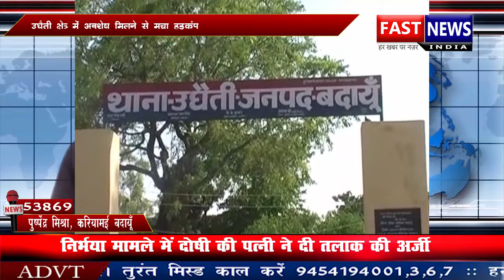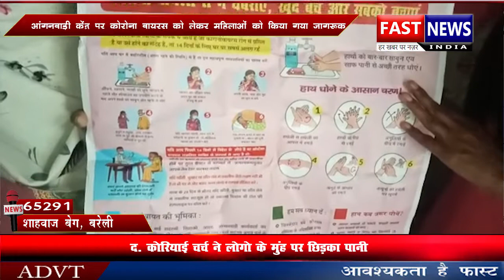कोरोना वायरस से बचाव हेतु सैनिटाइजर की व्यवस्था